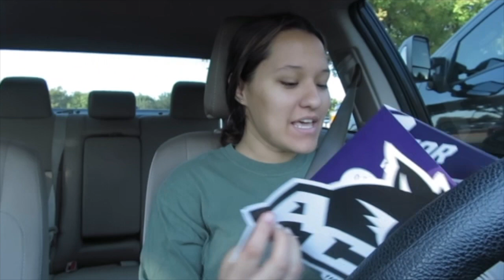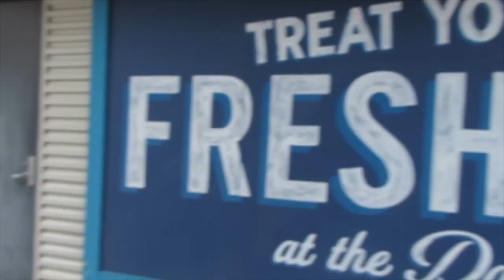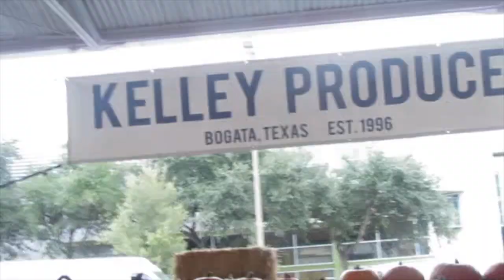More skipping school, pregnancy, and COLLEGE ACCEPTANCE?!!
There is a lot in this vlog